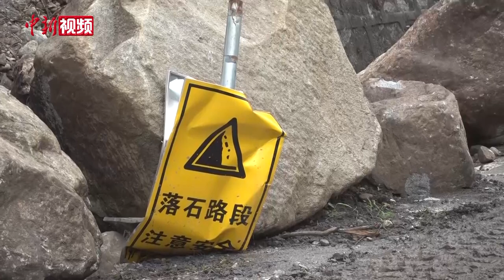直击四川泸定地震公路抢通现场：绝壁上的“极限操作”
9月9日，已是地震救援抢险的第五天。在泸定6.8级地震震中磨西镇附近的道路抢险现场，两台挖掘机在巨大的滑坡体上作业，一侧是百米深的悬崖，一侧是几十米高的塌方。

地震发生后，从震中磨西镇通往海螺沟景区的唯一道路019县道损毁严重，30多处垮塌使得海螺沟景区成为“孤岛”，来自甘孜公路、蜀道集团等多方救援力量，正对道路进行全力抢修。

019县道的抢修工作从9月6日一大早开始，截至9月9日午时共抢通2.2公里。记者在现场看到，两台挖掘机在巨大的滑坡体上作业，清理堆积在路面的大量土石。刚挖开一个缺口，挖掘机前进几米，身后高处的土石又滚滚而下。

据了解，为保证尽快抢通019县道，开辟向海螺沟景区延伸的“生命通道”，目前现场共配有抢险人员35人，投入4台挖掘机和2台装载机参与作业。

截至9月8日，共计核查震区公路里程16708公里，发现震区公路桥梁等累计受损172处，主要类型为边坡垮塌和高位滑坡。目前交通运输系统共出动700多套机具、2000多人。（吕杨 杨予頔）